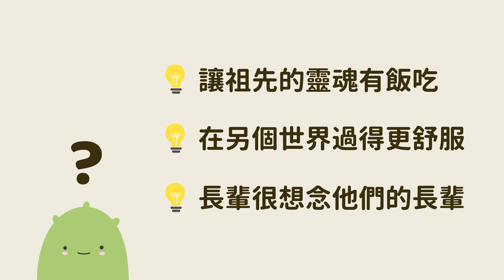你知道祭祀的由來嗎？人類為什麼要祭祀？祭祀跟掃墓有什麼意義嗎？人類史上祭祀從什麼時候開始的呢？[CC]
清明節掃墓節又到了拜拜的時間，每年的這個時候都要拜拜，但你知道祭祀的由來嗎？

身在台灣的大家，應該常常聽到長輩碎念叫你記得要拜祖先吧？你有想過到底為什麼祭祀對有些人來說這麼重要嗎？今天就讓我們透過人類歷史來了解一下，到底為什麼人類重視祭祀跟宗教？

⭐️ We provided both English and Chinese subtitles, you can choose any one you prefer.

👉 分段 Chapter
00:00 前言 - 為什麼我們要拜祖先？
01:08 祭祀跟宗教的起源
02:47 尼安德塔人
03:18 現代人種的祖先 - 智人
03:59 非洲最早的原住民 - 布希曼人跟桑人
04:43 歷史悠久的埃及文明
05:50 美洲最早的古文明 - 奧爾梅克
06:41 馬雅文明
07:41 有其他動物拜拜嗎？
09:05 結尾 - 阿努家掃墓彩蛋

⭐️無論是科學或資訊，都會因為時間不斷的更新；也會因為理解不同，產生不同觀點。我們透過大量閱讀國內外網路資訊、書籍、論文，加上個人觀點開些腦洞，用影片說故事，我們不是專家，只能盡量保持正確但不保證完全正確。所以如果你是愛看真實紀錄片的觀眾朋友，這裡可能不太適合你。不過如果你有很棒的資料可以補充說明，還是歡迎留下相關資料，相信來到這裡的人，都是好奇之人，會去了解，包含我們。

想想實驗室也有提供以下設計服務：

💡平面設計
💡動畫設計
💡UX/UI設計
💡APP/Web軟體開發